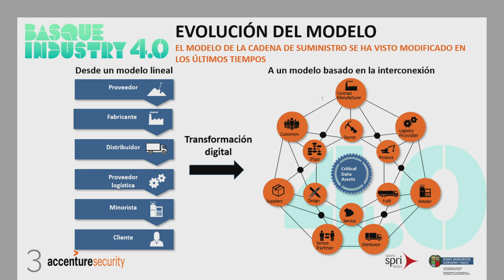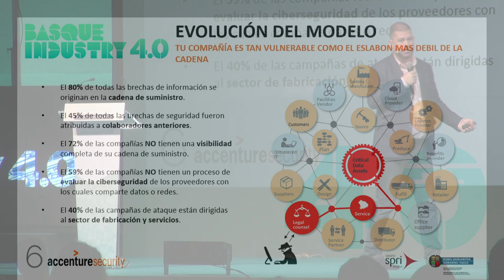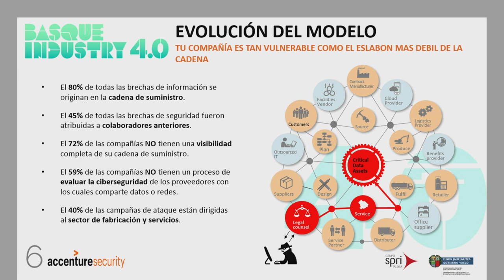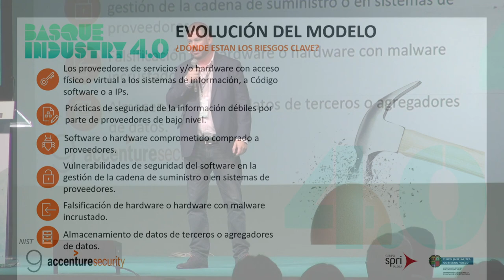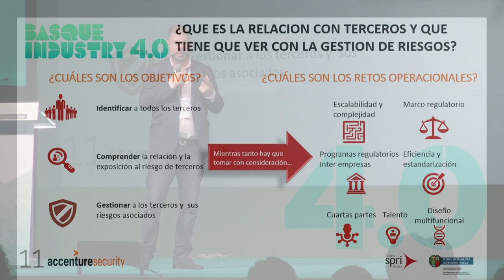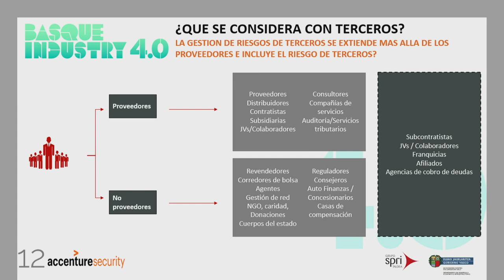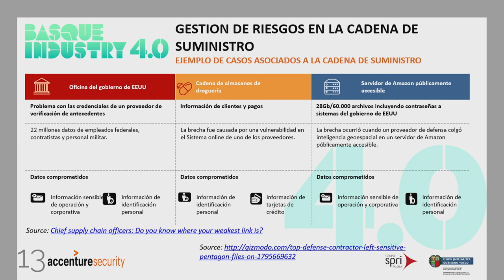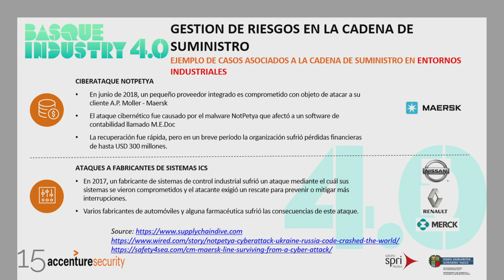Basque Industry Meeting Point 2019 - Procesos 4.0.- David Marco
Durante la edición desarrollada en 2019, David Marco, OT Security Manager en ACCENTURE, ofreció la conferencia 'Gestión de riesgos en la cadena de suministros' como parte de las charlas sobre procesos 4.0.